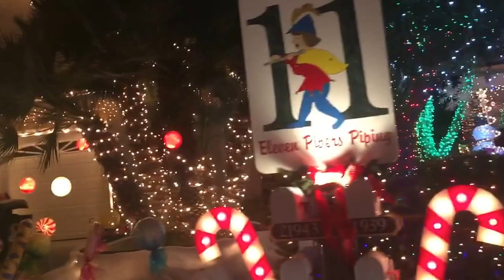Christmas with Connie Ragen Green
Connie Ragen Green shares her winter wonderland in southern California with you.